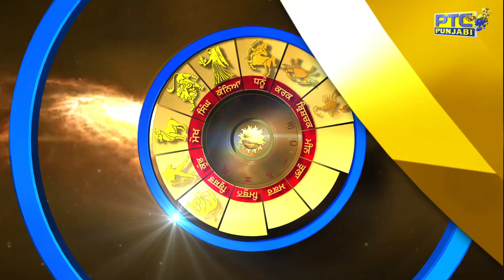ਵੇਖੋ ਅੱਜ ਦਾ ਪੰਚਾਂਗ ਤੇ ਜਾਣੋ ਅੱਜ ਦੇ ਦਿਨ ਕੀ ਕਰਨਾ ਚਾਹੀਦਾ ਹੈ ਤੇ ਕੀ ਨਹੀਂ | Tuhade Sitare 09th October 2024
Tuhade Sitare- 🔮 Your Daily Horoscope for 09th October 2024 by Astrologer ManishaKoushik. Check predictions for Education, Career, Finance, Love and Relationships.

( Horoscope, Astrology, Daily Horoscope, Tuhade Sitare)